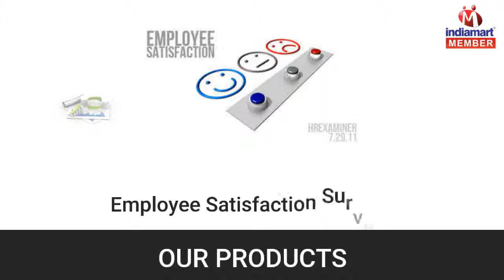Telephonic and Online Support Services by TRANS MR Consulting LLP, Navi Mumbai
We are a full service Market Research company headquartered in Mumbai with Field representatives across Asia Pacific, Africa, Middle East, Country specific EU and Latin America. Driven by innovative-minded professionals who are poised to provide informed solutions to clients.